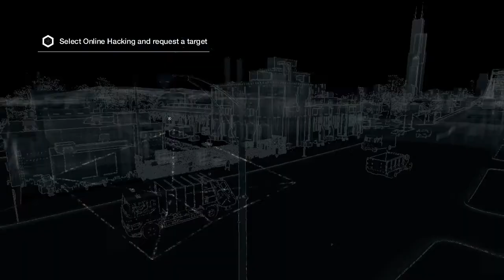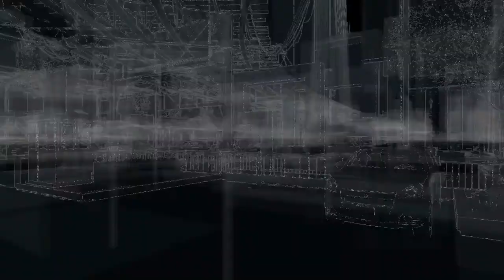Watchdogs Walkthrough Part 5 - Backseat Driver (ID)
(Ubisoft.com)